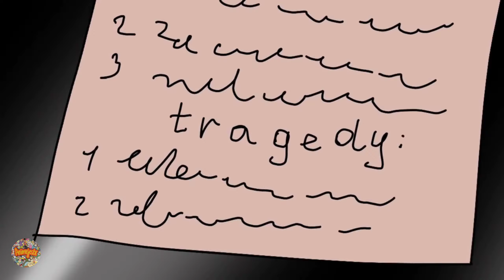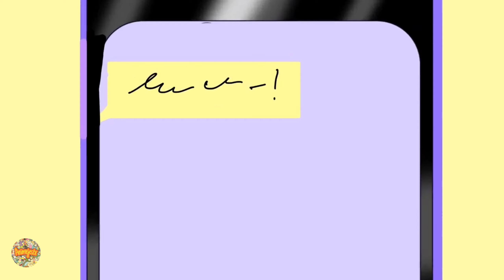MY FRIEND ACCIDENTALLY SENT ME HER PICTURE | Animejestx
MY FRIEND ACCIDENTALLY SENT ME HER PICTURE | Animejestx | My Story Animated | Story Time Animated | Bright Side | Shot Stories | Mr Beast | Dude Perfect | The Infographics Show | T-Series | Mr Beast | PewDiePie | ETU

Thanks ! :-)